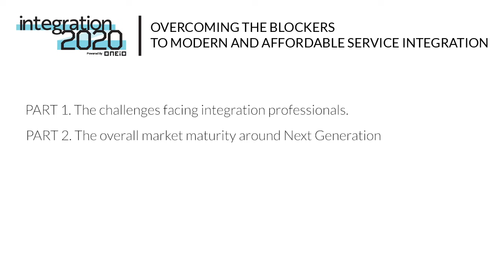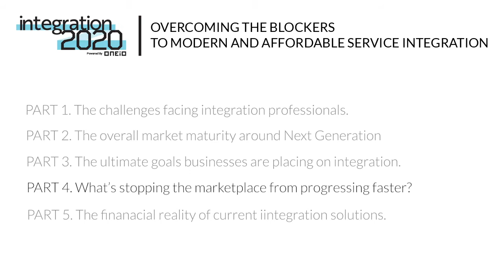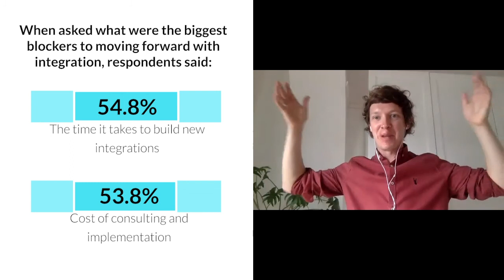What's Slowing Progress? | Integration 2020 Report Discussion | Part 4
The 4th in our series "Overcoming the Blockers to Modern and Affordable Service Integration." In this webinar series, Juha Berghäll, CEO of ONEiO, will participate in discussions surrounding the findings of the Integration 2020 survey results. Integration 2020 asked participants a variety of questions to determine the challenges, costs and frustrations felt by businesses when managing their software integration solutions.

What did the Integration 2020 survey set out to learn?
1. The challenges facing integration professionals
2. The overall market maturity around Next Generation Integration
3. The ultimate goals businesses are placing on integration
4. What’s stopping the market-place from progressing faster?
5. The financial reality of current integration solutions

Part 4: What's Slowing Progress?

“Incumbent software providers occupy too much of the market”

“Old ways of building integrations don’t align with new ways of ways of working”

Results: When asked what were the biggest blockers to moving forward with integration, respondents said:

54.8% - The time it takes to build new integrations
53.8% - Cost of consulting and implementation

0:00 Introduction
5:25 What's Slow Progress?
12:38 Outro

About Integration 2020:

Integration 2020 is a global body of research, looking to unveil the biggest challenges and trends in software and service integration. The report answers will go towards helping thousands of businesses achieve more with their integrations in 2020 and beyond.